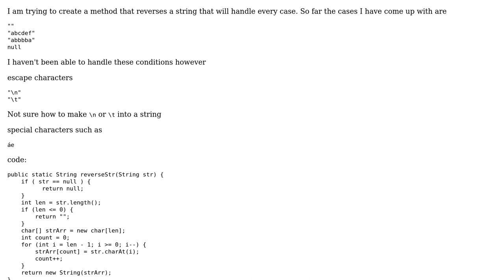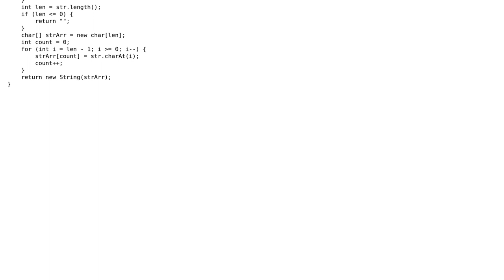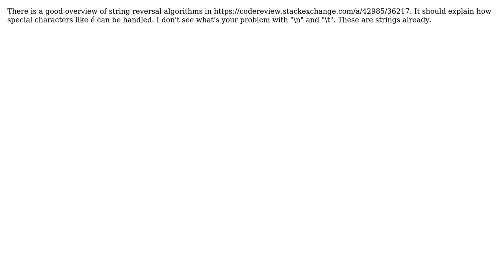Code Review: reversing a string test cases (2 Solutions!!)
Code Review: reversing a string test cases

With thanks & praise to God, and with thanks to the many people who have made this project possible! You are responsible for your own actions.